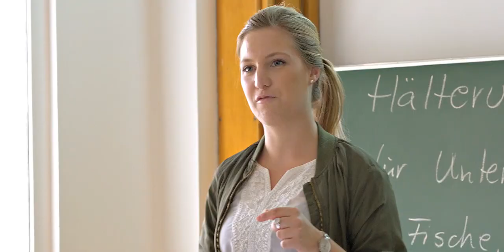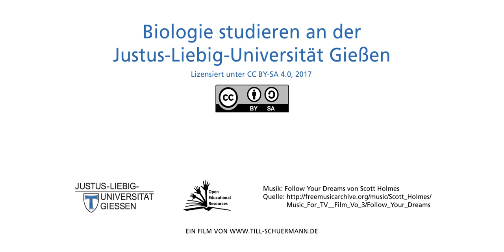Biologie studieren an der Justus-Liebig-Universität Gießen (JLU)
Das Video gibt einen kurzen szenischen Einblick zum Biologie-Studium an der Justus Liebig-Universität Gießen. Prof. Dr. Adriaan Dorresteijn und Studierende der Biologie führen in Interviewsequenzen durch das Video.

Der Name des Urhebers soll bei einer Weiterverwendung wie folgt genannt werden:  Justus-Liebig-Universität Gießen, Biologie studieren in Gießen, 2017